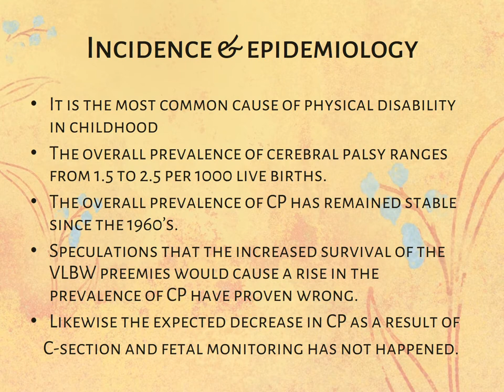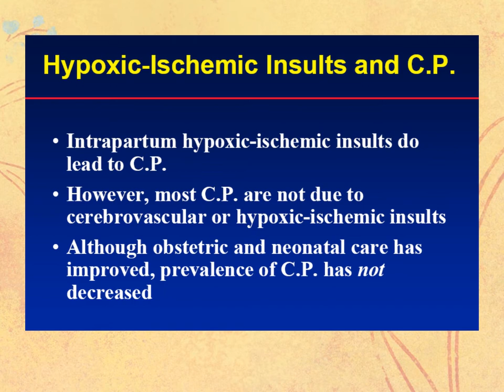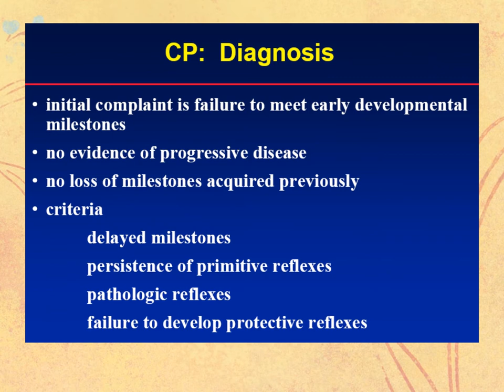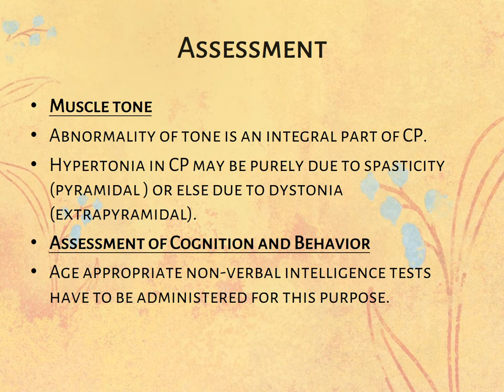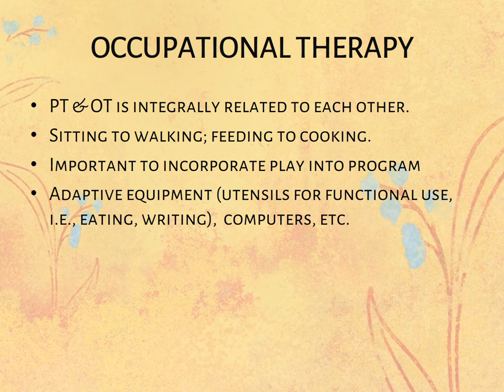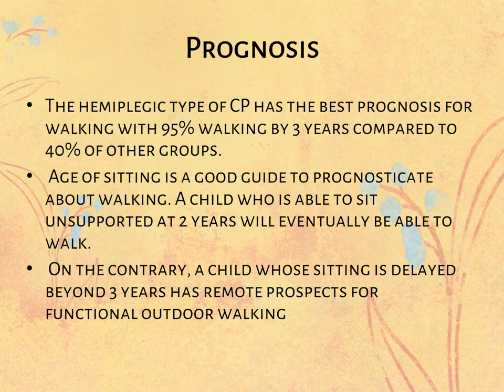Cerebral Palsy PPT (Slide Presentation)